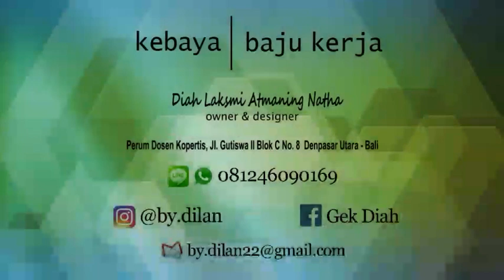Kebaya Kutubaru, Kebaya Bordir, Kebaya Bordir Payet, Kebaya Modern 2019, Kebaya Nikah &Kebaya Wisuda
Also with embroidery and beads..

Your online designer & tailor
- Receiving your custom order

Dilan (Kebaya & Work Outfit) from Bali